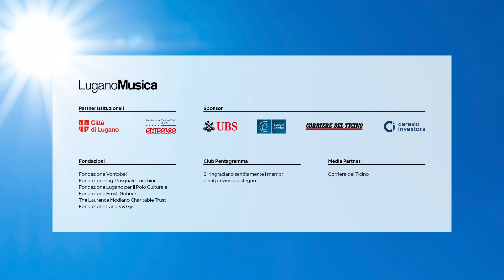Elena Nefedova in concerto - LuganoMusica Digital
Nell'ambito del progetto Building Bridges di Sir András Schiff, la brillante giovane pianista Elena Nefedova apre la nuova serie di concerti digitali promossi da LuganoMusica, con un récital che accosta le danze della Suite n. 2 in do minore di Johann Sebastian Bach alle miniature dei Davidsbündlertänze di Robert Schumann, concludendo con il Rondò Capriccioso op. 14 di Felix Mendelssohn.

Programma

Elena Nefedova (pianoforte)

Johann Sebastian Bach: Suite francese n. 2 in do minore, BWV 813
Robert Schumann: Davidsbündlertänze, op. 6
Felix Mendelssohn: Rondo Capriccioso, op. 14
Alberto Ginastera: Danza de la moza donosa, dalle Danzas Argentinas, op. 2
Fritz Kreisler: Liebesleid da Alt-Wiener Tanzweisen, trascrizione per pianoforte di Sergej Rachmaninov

Elena Nefedova è nata a Mosca e si è diplomata alla Central Music School. Al Conservatorio Statale Tchaikovsky di Mosca ha studiato con Vera Gornostaeva e Sergei Glavtskih prima di trasferirsi in Italia nel 2011, dove studia presso il Conservatorio “Santa Cecilia” di Roma e contemporaneamente con il pianista bulgaro Ivan Donchev.
Grazie ai suoi meriti artistici, nel corso della sua formazione ha ricevuto borse di studio dalla New Names Foundation e dalla Fondazione Rostropovich. Nel 2008 ha anche ricevuto una borsa di studio dal programma Presidente della Federazione Russa che sostiene i giovani talenti.
È vincitrice di diversi concorsi internazionali, tra cui il "Concorso Andrea Baldi International" (Bologna, 2015), "Vera Lotar-Shevchenko" (Novisibirsk 2010), "Magic" a Burgas (Bulgaria, 2011) e il "Concorso Internazionale Aldo Ciccolini" (Roma, 2011).
Alla fine del 2016 ha vinto il prestigioso Concorso Pianistico Nazionale Italiano “Premio Venezia” che ha avviato la sua carriera professionale. Da allora, Nefedova ha eseguito récital in Francia, Germania, Italia, Grecia, Sud Africa, Portogallo ed è apparsa come solista con l’Orchestra Nazionale russa, l’Orchestra da Camera di Mosca «Musica Viva», l’Orchestra Filarmonica Novosibirsk, l’Orchestra da Camera di Firenze e l’Orchestra da Camera “Virtuosi Italiani.

"Building Bridges" è un progetto di Sir András Schiff che promuove le abilità dei talenti emergenti del pianoforte nelle maggiori città europee.
Il progetto è presentato da LuganoMusica in collaborazione con il Conservatorio della Svizzera Italiana.

Video credits:
Produced by LuganoMusica in collaboration with Conservatorio della Svizzera Italiana (CSI)
Video: Gionata Zanetta per Nenieritmiche AudioVideoAtelier
Audio: more-live (Stephan Grüssi)
Graphic design: GioDesign